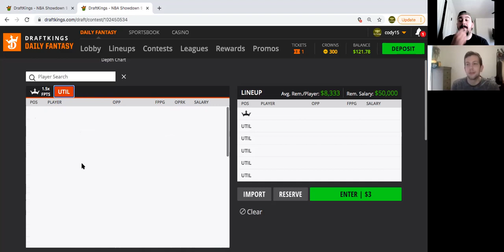NBA DFS Showdown 1/31 Breakdown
Breakdown with me aka DFS Prodigy and Kirk aka Dfsbros! Check him out now and my twitter at @DProdiogy which this video is us breaking down the showdowns slate for today!